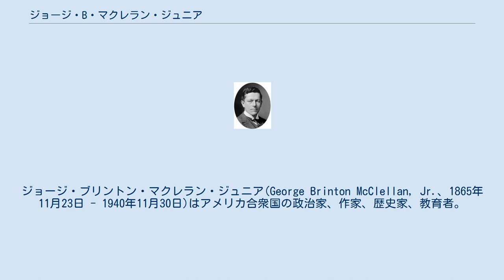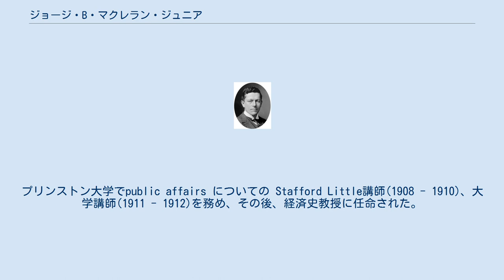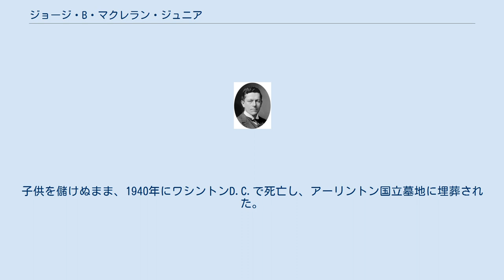ジョージ・B・マクレラン・ジュニア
ジョージ・ブリントン・マクレラン・ジュニア(George Brinton McClellan, Jr.、1865年11月23日 - 1940年11月30日)はアメリカ合衆国の政治家、作家、歴史家、教育者。
 両親が訪問中のザクセン王国ドレスデンで生まれた。
父ジョージ・マクレランが知事を務めていたニュージャージー州トレントンの学校に通い、後にニューヨーク州オッシニングの聖ジョン校に入学した。
1885年から1888年までニューヨーク陸軍州兵を務めた。
1886年、プリンストン大学で文学士、1889年に同校大学院で芸術修士号を修めた。
を取得した。
後にプリンストン大学、フォーダム大学、ユニオン大学から名誉法学博士を受けた。
その後、New York Worldなどの新聞社で記者や編集者を務めた。
1892年、弁護士会に入り、書記官、ブルックリン橋出納官などを務めた。
 1892年から1894年までニューヨーク市議会議長、同年市長代行を務めた。
1895年にアメリカ合衆国下院議員(民主党所属)と選出され、1903年後半に市長になるために辞任した。
下院では、米国下院歳入委員会委員を務めた。
1903年11月、現職のセス・ローを破り、ニューヨーク市長となり、2年間務めた。
市長任期が4年間に戻され、1905年に再選されたが、1909年の3期目の再選は不可能であった。
 政治活動を通じ、教育に関心を抱き続け、1906年にユニオン大学の学長となった。
プリンストン大学でpublic affairs についての Stafford Little講師(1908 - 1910)、大学講師(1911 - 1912)を務め、その後、経済史教授に任命された。
 新しいメディアが社会のモラルを破壊し、セルロイドフィルムは火災事故の元だと主張して、1908年のクリスマスイブ、全ての映画放映権を取り消し、映画検閲を行った。
 1904年10月27日、ニューヨーク市初の地下鉄・都市間高速交通 (IRT) が開通した。
シティ・ホール駅で始発列車を発車させると、列車が止まらなくなるアクシデントがあった。
しかし、103丁目駅に達するまで、制御を放棄することを拒否し、楽しんでいた。
 1917年5月、第一次世界大戦に陸軍兵站部少佐として従軍し、1919年5月、中佐で除隊した。
子供を儲けぬまま、1940年にワシントンD.C.で死亡し、アーリントン国立墓地に埋葬された。
 Notes Sources